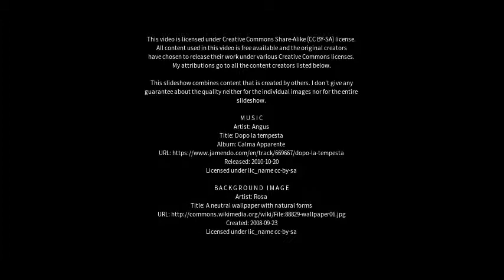Best places to visit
Best places to visit - Box Hill North (Australia) Best places to visit - Slideshows from all over the world - City trips, nature pictures, etc.